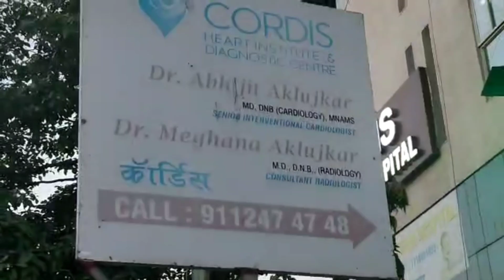shukriya raja bhai & ritu bhen🥰